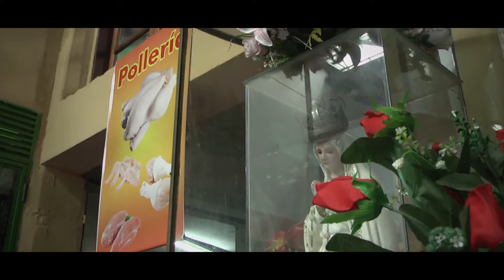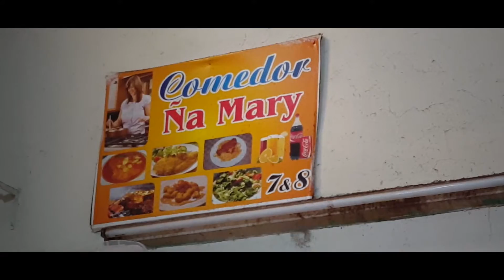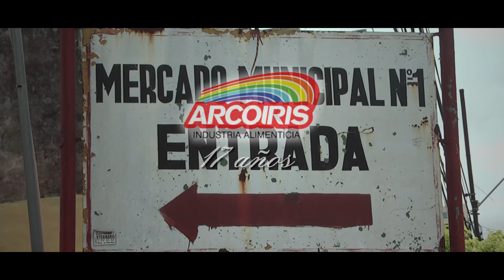MERCADO NRO 1 DE ASUNCION - CAP 18 - CULTURA A LO PARAGUAY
Cultura a lo Paraguay - Cap 18 - Mercado Nro 1 de Asunción
Entrevistas a Doña Acela Bobadilla y la Sra Marite Rutia de Gamarra
Realizador: Carlos Cáceres Ferreira
Asesora de Contenidos: Sandra Da Silva
SM producciones, 2016